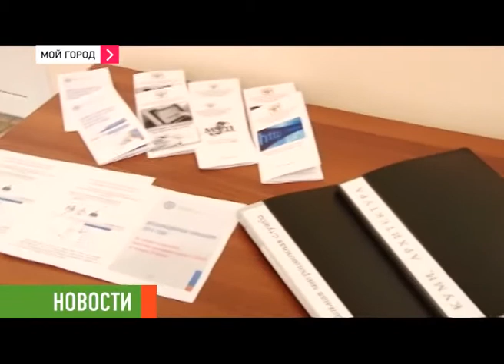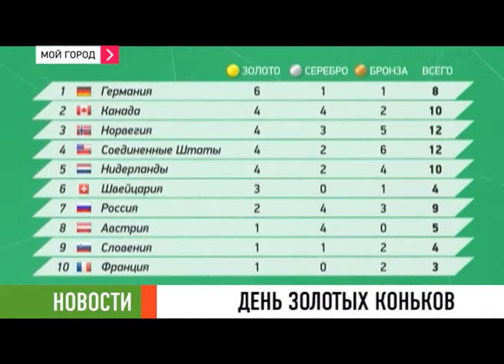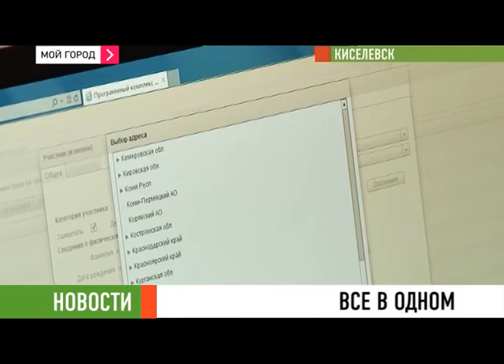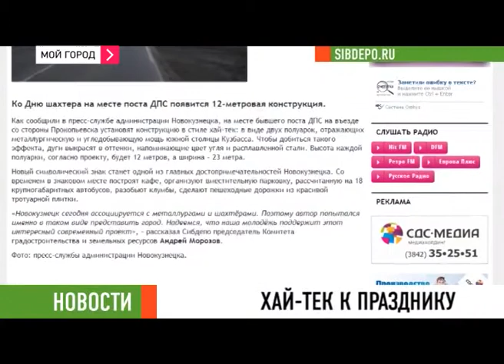Новости 13 02 2014 ч 1